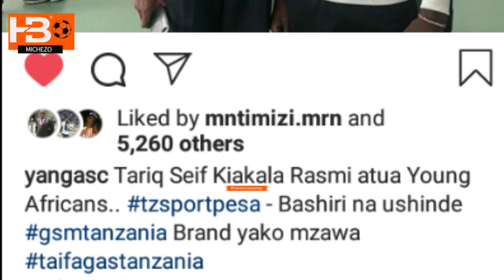USAJILI: Yanga mshambuliaji mpya ashuka Airport aenda kumalizana jangwani